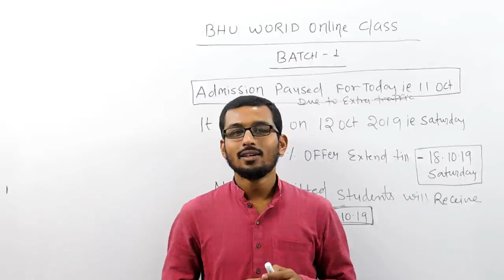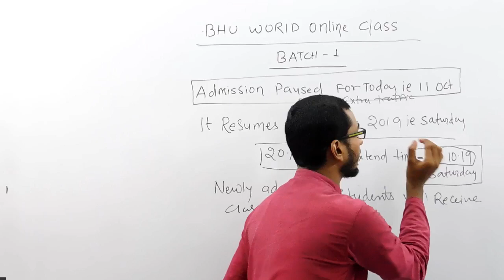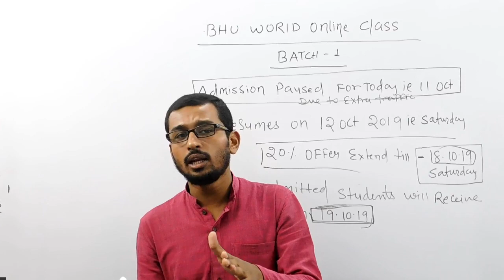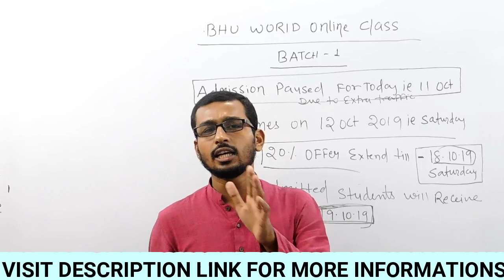BHU ENTRANCE EXAM 2020 | BHU ONLINE CLASS | 20 % DISCOUNT OFFER EXTENDED | BHU WORLD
To join our course watch the video .

नमस्कार

दोस्तों , BHU WORLD में आपका स्वागत है । आपको ज्ञात हो कि बीएचयू वर्ल्ड पे बीएचयू संबंधित सभी सूचनाएं एवं बीएचयू प्रवेश परीक्षा की तैयारी हेतु ऑनलाइन क्लास चलाई जाती है । हमारा 2019 का सफर  काफी यादगार रहा और   वर्ष 2020 के प्रवेश परीक्षा के लिए हमारी क्लास आज से शुरू हो रही है ।

Payment के लिए आप हमारी वेबसाइट -

18 अक्टूबर तक 20 % Discount उपलब्ध है ।

Regards

BHU WORLD